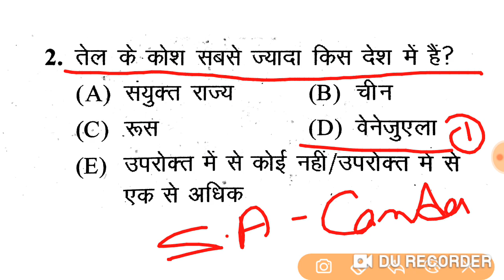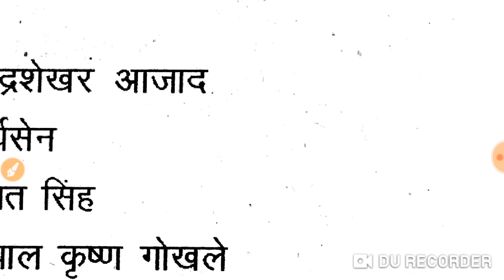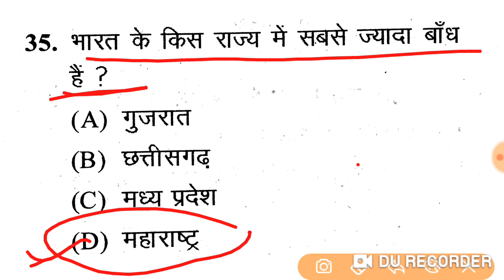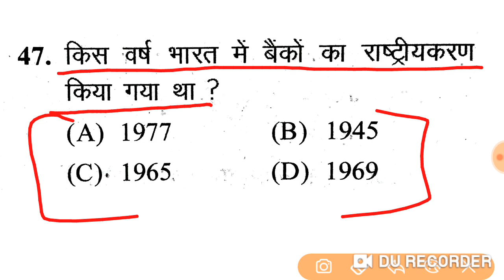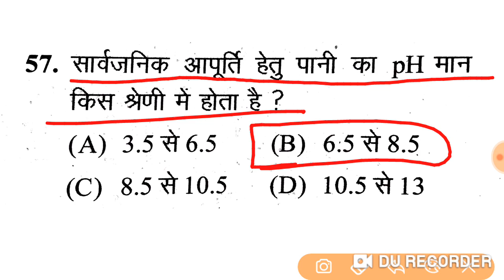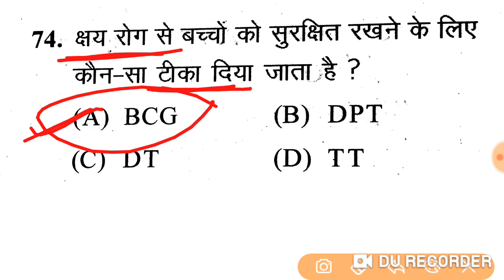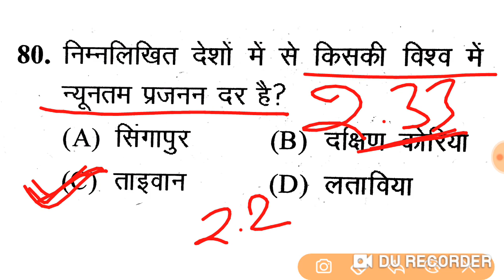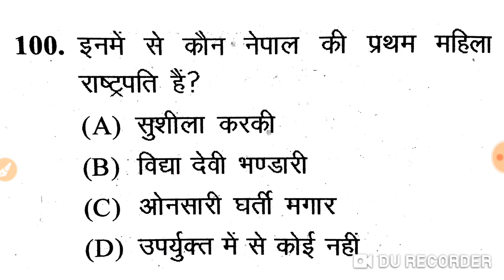DRDO MTS PREVIOUS PAPER|DRDO MTS OLD PAPER | DRDO MTS PREVIOUS YEAR QUESTION | BSA TRICKY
drdo mts previous year question paper pdf in hindi